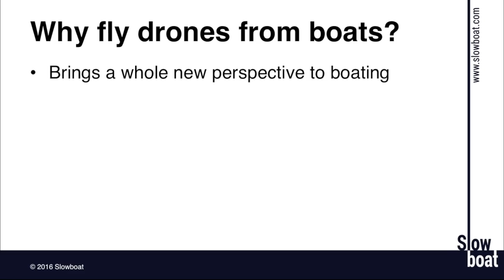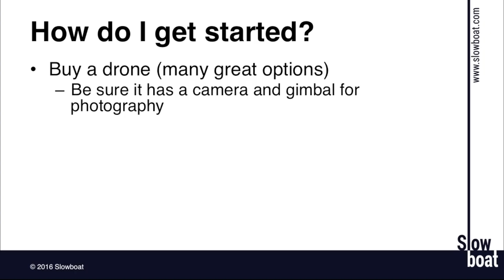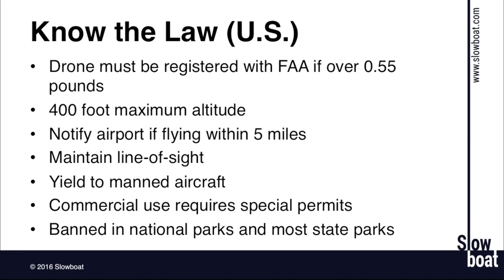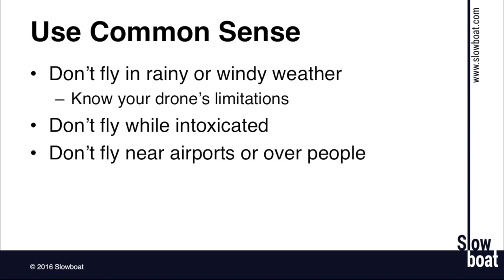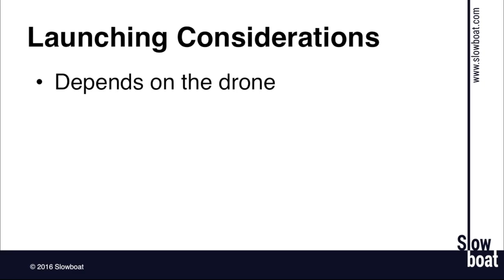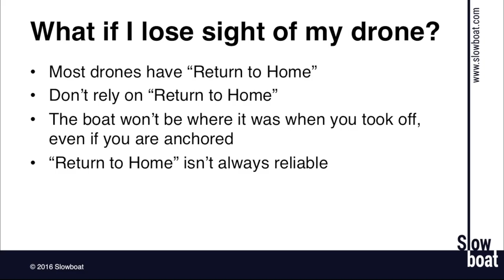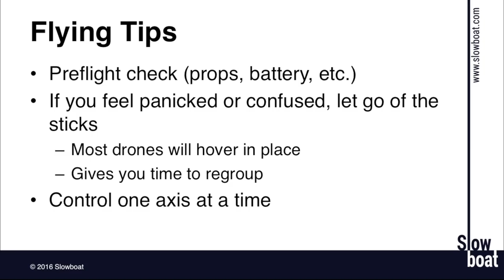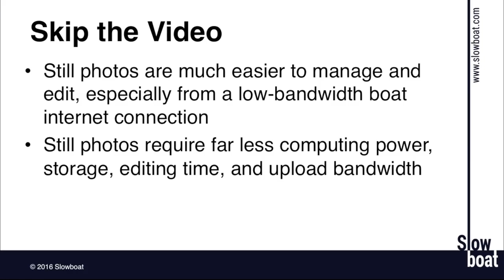Flying Drones From Boats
Want to fly a drone from your boat? The slowboat team - Sam Landsman, Laura Domela, and Kevin Morris share their tips from flying drones up and down the Inside Passage from Olympia, Washington to Sitka, Alaska.